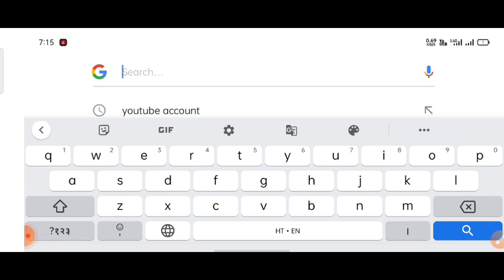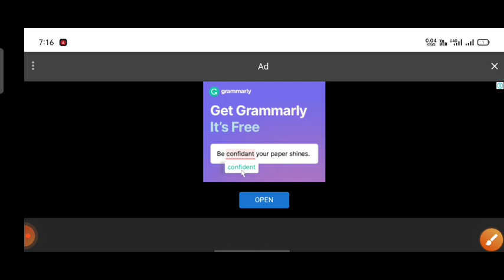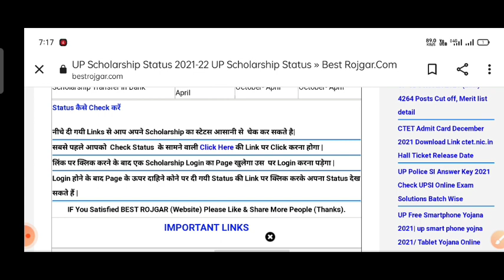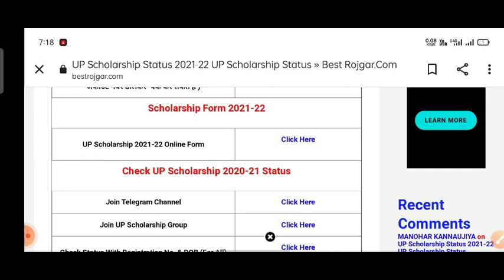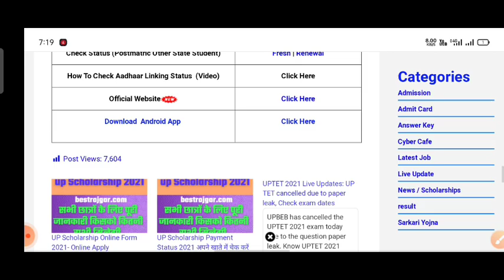up scholarship latest news today/up scholarship latest news/ up scholarahip status 2021-22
1) Apne Doubt ki photo kheecho
2) Sawal ko crop karke send karo
3) Turant Video Solution pao

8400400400 par Whatsapp karke apne sabhi Doubt ko kardo out!!

upscholarship
upscholarship2021​-22

committee
national scholarship
2021-22

scholarship up
upscholarship